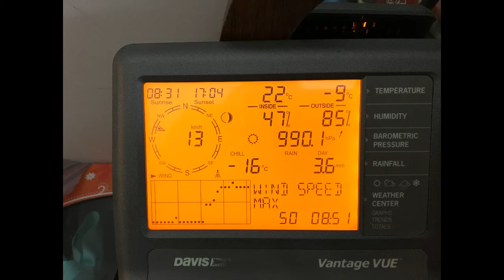Winter hits hard and fast Dec 5 2017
Just a short video of winter finally hitting us and staying this time for sure. No snow left as of yesterday Dec 4, and we had 10c on Saturday and 7c Dec 4th along with 24mm of rain, and thunder storms at 11pm along with hail in some areas, Then at 3:00 am the temperature dropped, the winds picked up and dropped as much as 30cm(12") in parts of Northwestern Ontario and closing the highway to Manitoba as well as the Hwy to Armstrong. We still have very little frost in the ground due to all the rain we have had.
But looks like winter is now here to stay. This is just a short video of what I had to deal with today starting at 4:30am when I got the plow truck started and ready to go. The snow was extremely wet and heavy as you can imagine.

I enjoy all aspects of the outdoors, be it hiking, biking, hunting, fishing or canoeing.
Camping and survival are two skills I continually try and work on and stay ready and practiced
In the event these lifesaving skills are required.
Amateur radio is also one of my hobbies and past time, and it as well has taught me lots and has helped me meet people around the world.
Family is of course the most important aspect of my life and has brought me the most enjoyable memories in life.
Some other YouTube sites that I recommend:
72/73
Fred
VE3FAL